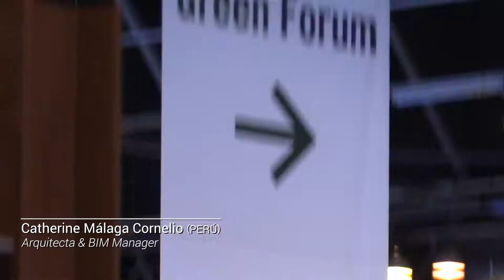Catherine Málaga sobre nuestro Programa de Inmersión en Empresas y Grandes Proyectos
El programa internacional de inmersión en empresas y grandes proyectos, te permitirá reforzar tu formación y fortalecer tus conocimientos a nivel internacional. El mejor complemento para la metodología online es un enfoque práctico total, ahora es posible con esta Experiencia presencial.
Crea fuertes relaciones con profesionales y profesores de amplia experiencia en el sector, conoce las novedades y tecnologías existentes en el mercado español y de mayor relevancia a nivel europeo.
Acércate a la realidad de las empresas, intercambia experiencias, expandiendo tu mente hacia el networking y complementa tu formación con un programa ambicioso y avanzado de inmersión internacional.
Un programa diseñado para aportar un gran impulso a tu carrera profesional.